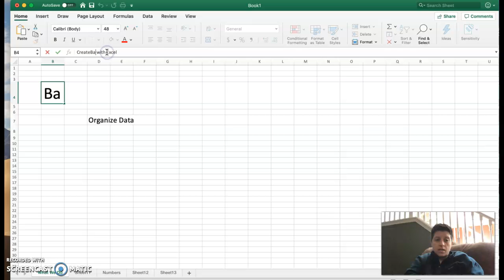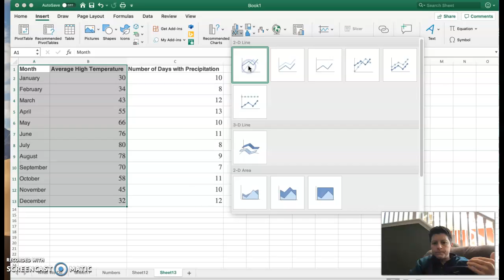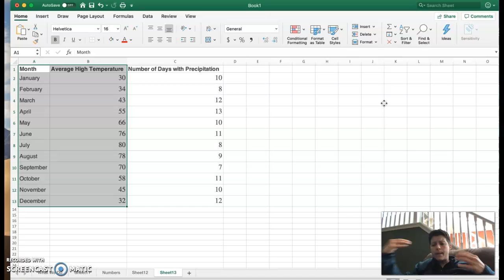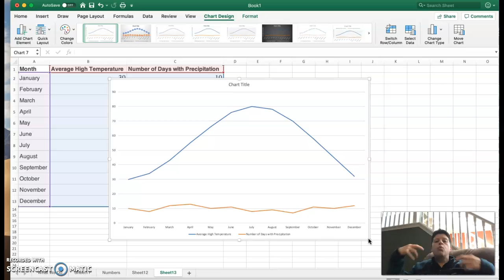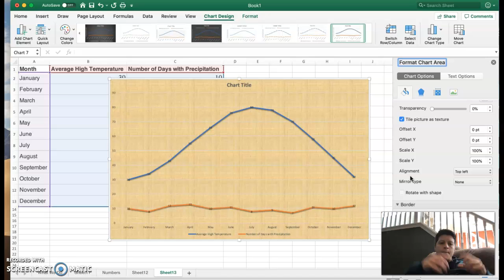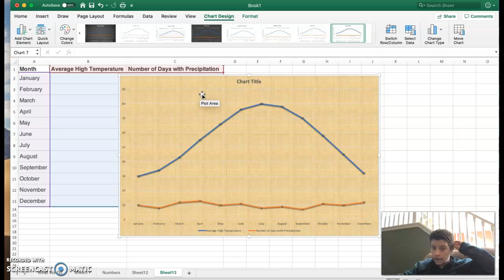Bar Graphs and Line Graphs in Excel